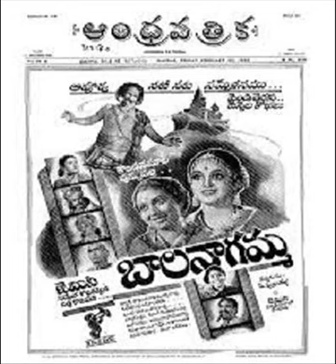Jayajaya Balanagamma42 Bellari Lalitha MDP&SRR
Film : (1942 Gemini) Balanagamma Singer & Actress : Bellari Lalitha  Music : M.D.Pardhasaradhi & Saluri Rajeswararao